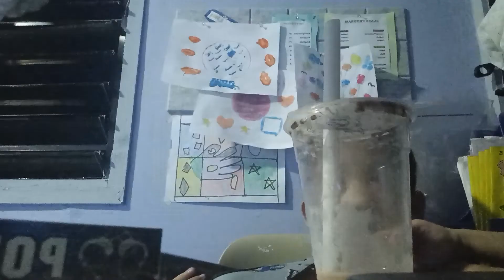mukbang chocolate ASMR milk tea